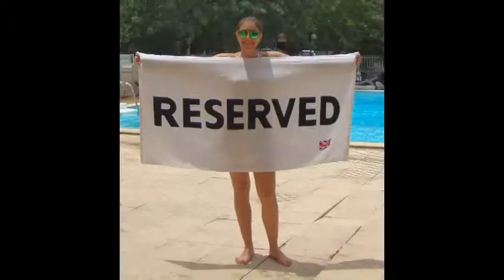Angelique (fast rythm)